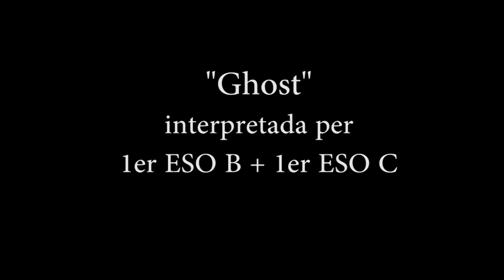GHOST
Interpretat pels alumnes de 1r ESO B i els alumnes de 1 ESO C.